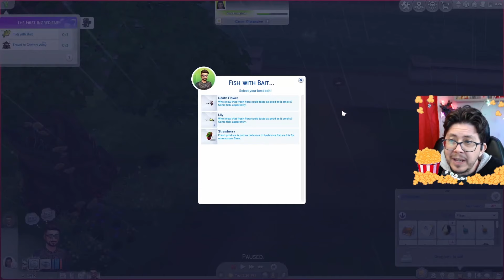My Sim Almost DIED! (Again)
It's Week 3 of The Sims 4 Reaper Rewards Event and OH MY GOD! I just can't leave my Sim alone for 2 seconds.

👉 (ads) Are you a Content Creator who would like help with streamlining your content creation process?

I'm a member of the eacreatornetwork and thus, under UK rules, all content which contains Sims 4 gameplay must be considered to be an AD. I have not been paid for doing this video, nor has EA asked me to create this video. All opinions in this video are my own.

Simply type "MUIRDRAGONNE" in the creator field when you buy any games or DLC on the EA App or EA.com to help support me and my content! I'll get 5% of whatever you spend and it won't cost you anything extra!

[HOOK AND LINK TO UP TO 3 VIDEOS]

🆓Want to chat and connect with LGBT Simmers? If yes, join Muir's Discord by clicking

"Sometimes you just want a cinnamon roll"